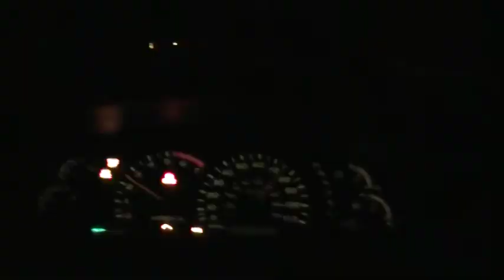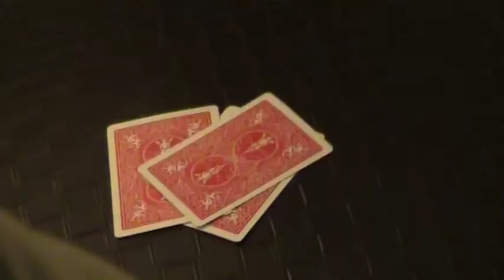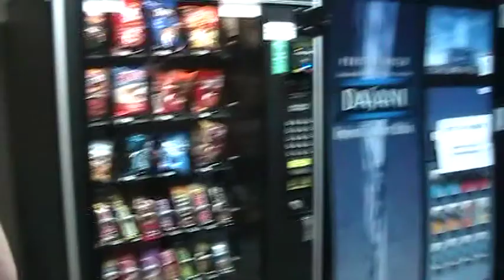Avant Garden - SD Travel Film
A film about a group camping trip to Colorado and New Mexico. All shot in beautiful Standard Definition.